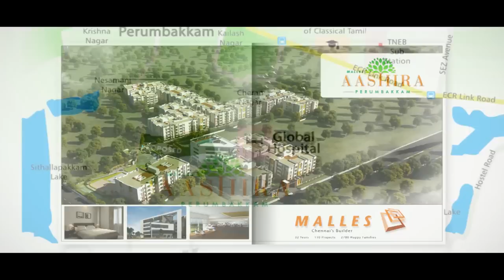"Only frauds convey excessive Love" - Mysskin - Pisasu, Best Tamil movie at BFF 2015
The 2nd edition of the Behindwoods Film Festival (BFF) celebrated 2014's Ten Best Films that touched our hearts and are etched in our memories. The movies featured were Goli Soda, Mundasupatti, Pisaasu, Kochadaiiyaan, Madras, Vaayai Moodi Pesavum, Saivam, Velaiyilla Pattathari, Kaththi and Jigarthanda. The festival kicked off with the screening of these ten movies from Jan 23 to 25 at NFDC's Tagore Film Center, Chennai. This was followed by an interactive workshop on Jan 26th at the Lady Andal Auditorium,Chennai, involving the cast and crew of each film with a lively audience. The cast & crew of these ten movies were also honored with the Behindwoods Film Festival Awards by respected senior members of film fraternity.